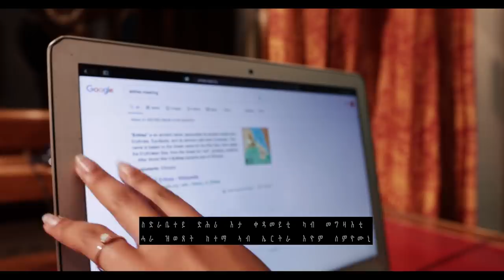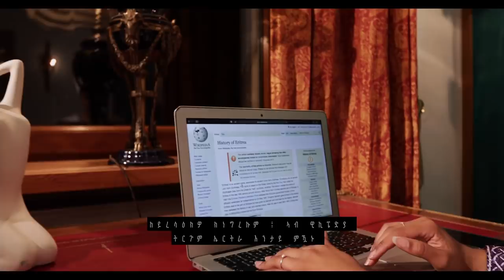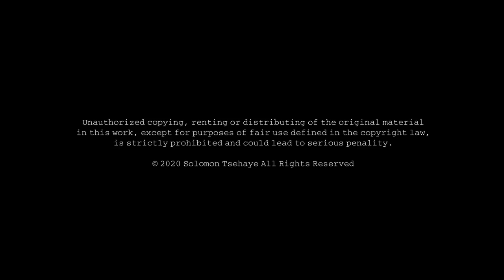Mestyat Betna | ክኸይድ'ዶ ክተርፍ፧ ሓጻር ፊልም Short film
Mestyat Betna | ክኸይድ'ዶ ክተርፍ፧